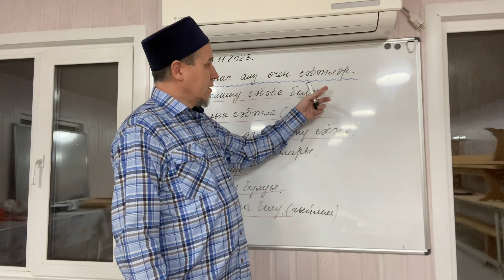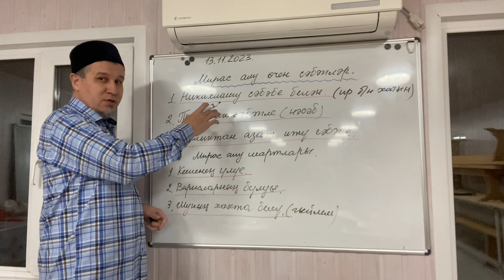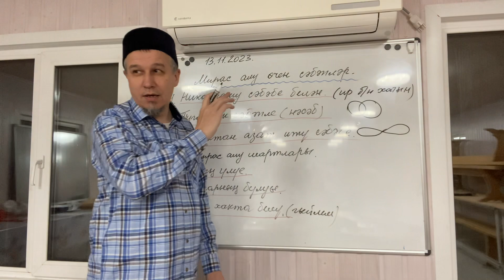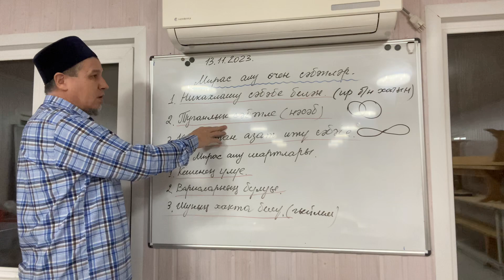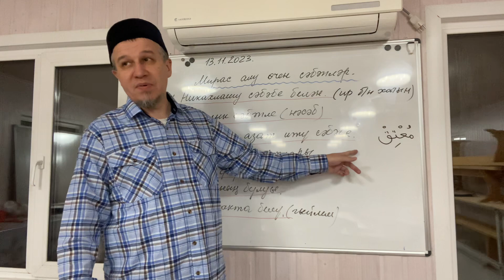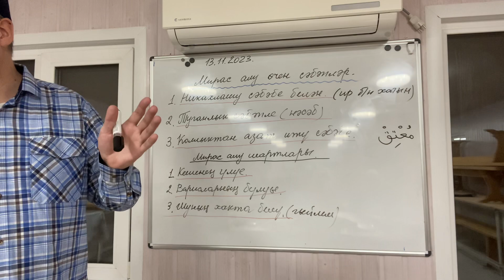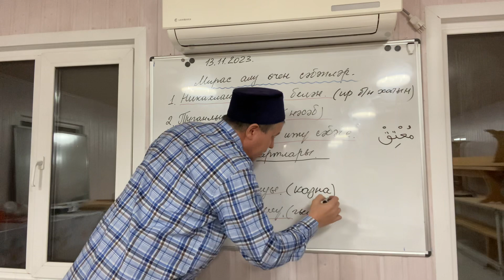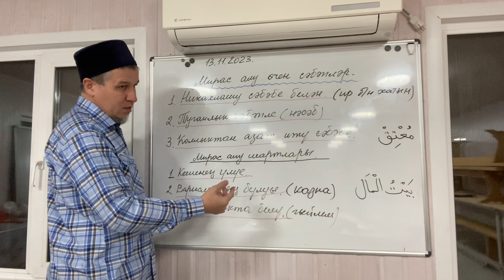Мирас, 3нче дәрес. Мирас алу сәбәпләре һәм мирас алу өчен шартлар